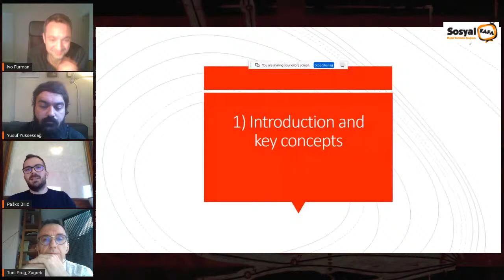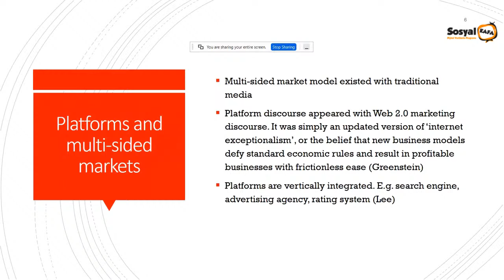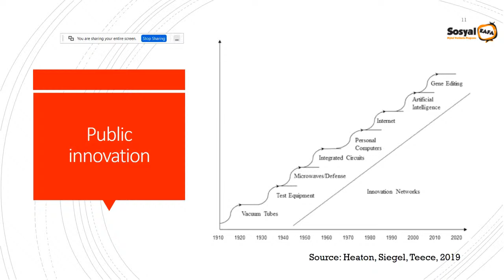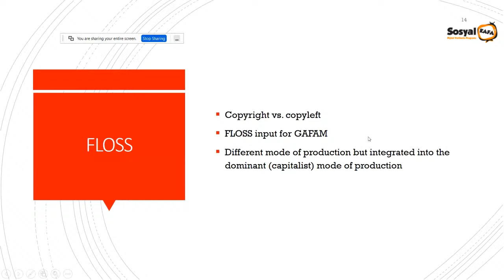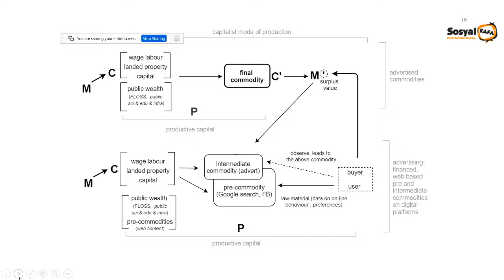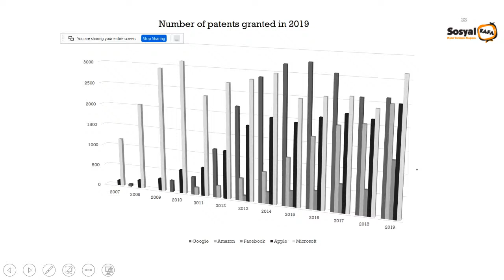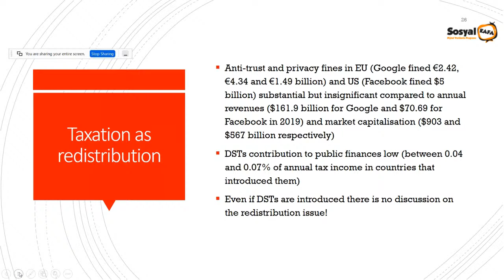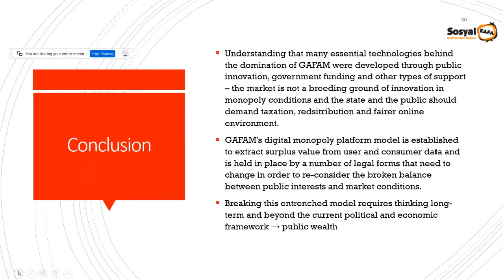Domino Lecture: "Digital Monopoly Platforms and Public Wealth"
Domino Lectures

“Digital Monopoly Platforms and Public Wealth: from public innovation to monopoly (and back again?)”

Dr Paško Bilić

Research Associate at the Institute for Development and International Relations in Zagreb, Croatia

Dr Toni Prug

Independent Researcher

Discussant: Yusuf Yusuf Yüksekdağ, Faculty member, BilgiMEDİA

April., 27th 19.00-21:00